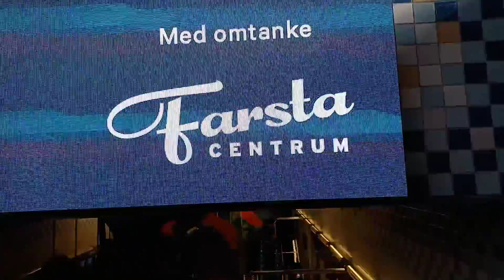Farsta T-babna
Farsta station ligger på
Gröna linjen linje 18 mot farsta strand
mot T-Centralen Hötorget Odenplan
Alvik Åkershåv Rocksta Vällingby
Hässelby strand